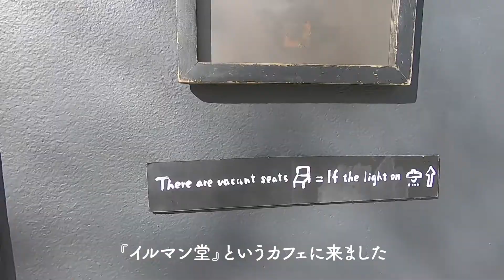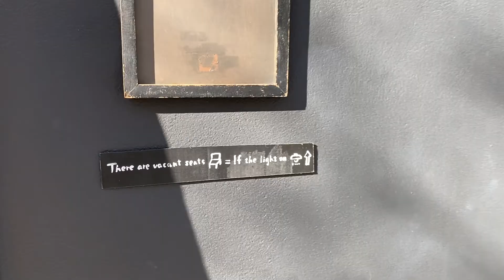イルマン堂 | ぼっち社会人が会話禁止の異空間カフェで癒されてきた | おひとりさま | Cafe vlog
東京にある『イルマン堂』というカフェに行って来ました。
店内は薄暗く、店内会話禁止で二名までの入店しかできない不思議なカフェです。
だからこそぼっちでもおしゃれなカフェに行きたい方や静かな空間で過ごしたい方にとってはぴったりの場所です。

プリンとアイスカフェオレを注文しました。
シャッター音やフラッシュも基本的にNGなので無音カメラをインストールしていくことをおすすめします。

コロナ禍で一人で過ごす時間が多くなってきたからこそ、充実したお一人様時間を提供してくれるカフェです。

イルマン堂
・食べログ